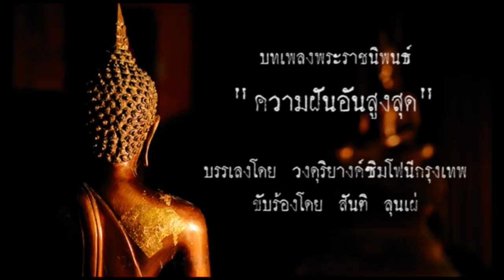5517 เหวงกาหัวแล้ว!ใครค้านแก้รธน.เป็นสมุนคณะรัฐประหาร